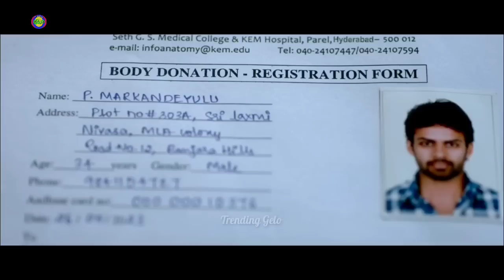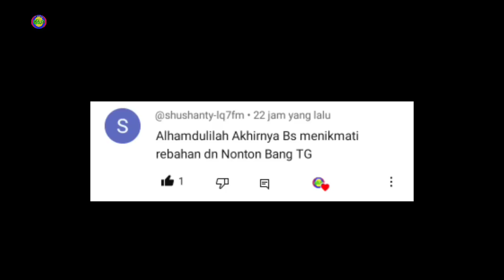Apa yang akan kamu lakukan jika waktu hidupmu hanya tersisa 90 hari??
Trims udah klik video Bang Gelo ✌️